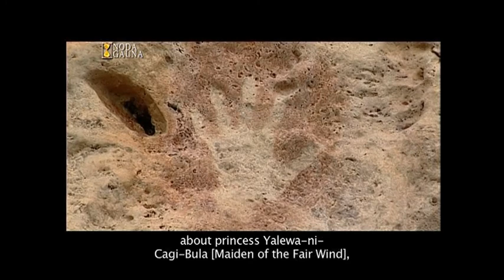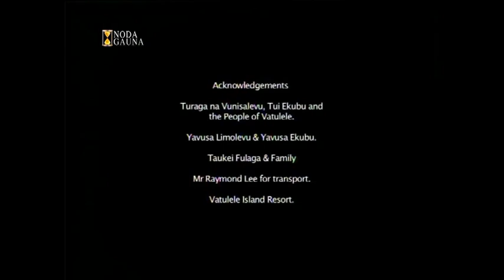'Kurabui Productions' SSN 1 NG Ep 28 - Vatulele